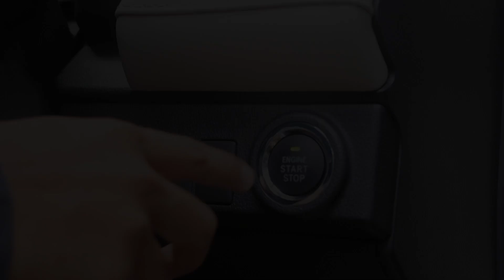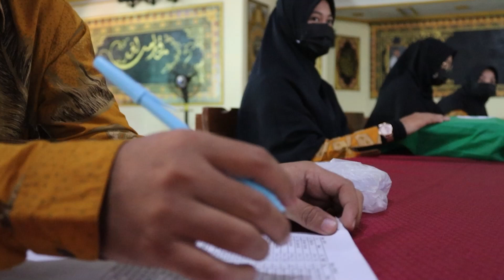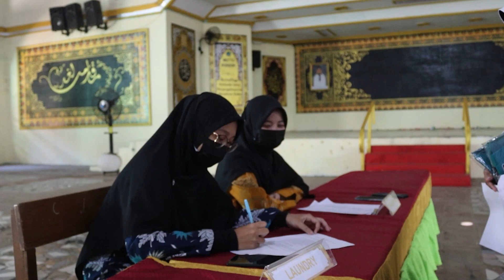ALUR KEDATANGAN SANTRI BARU TAHUN AJARAN 2022-2023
Selamat Datang dan Selamat Bergabung menjadi Bagian dari Keluarga Besar Pondok Pesantren Modern Bani Tamim

Ini adalah channel resmi Pondok Pesantren Modern Bani Tamim. Yang dikembangkan oleh TIM PENGGERAK MEDIA BANI TAMIM

Untuk itu mari kita dukung serta bangun Channel ini agar tetap terus berkembang. Dan menciptakan konten-konten yang edukatif serta mendidik dan menarik.

Mari sama-sama kita dukung Dengan cara mensyiarkan media kami.